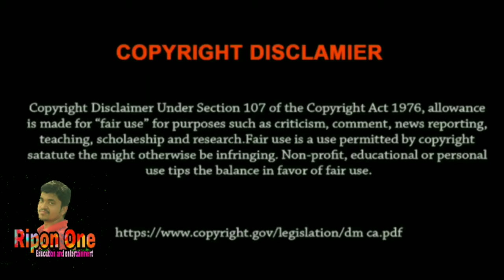420 Jin babar call Record | জিন বাবা | Jin Baba Viral Call Record | Part 01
৪২০ জিনের কল রেকর্ড যা শুনে যে কেউ চমকে যেতে পারেন,না শুনলে চরম মিস করবেন